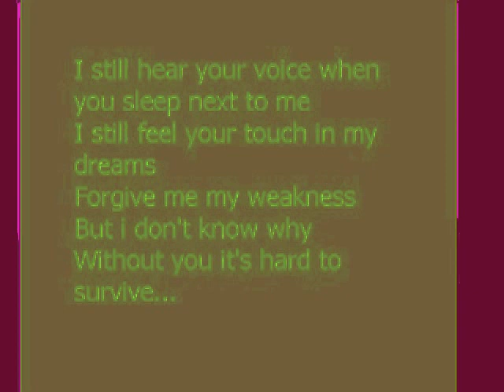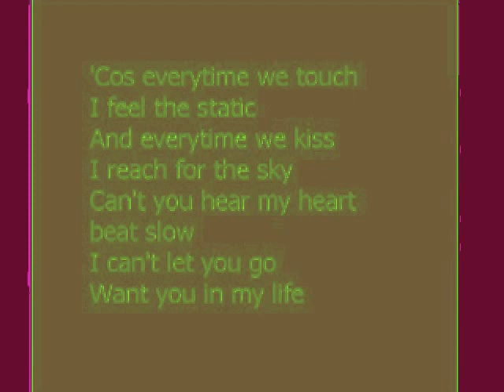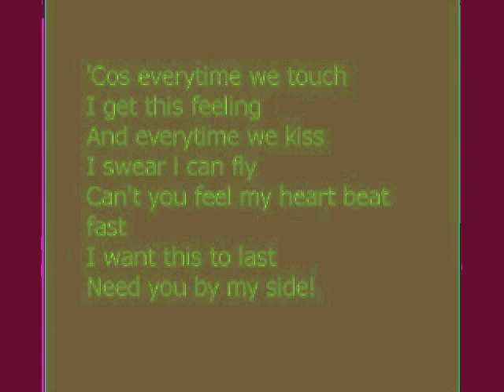Watch Video Everytime we touch lyrics YouTube at blinkx.flv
hi guys hope u like the song :P